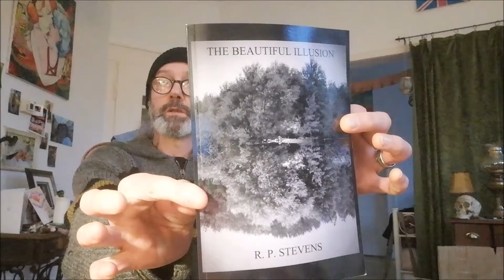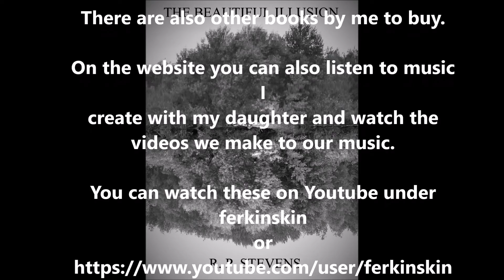A reading from The Beautiful Illusion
A reading from the new book The Beautiful Illusion.
You can order from the blog, there are links there.
You can also go on the website to the BOOKS page and order it there.